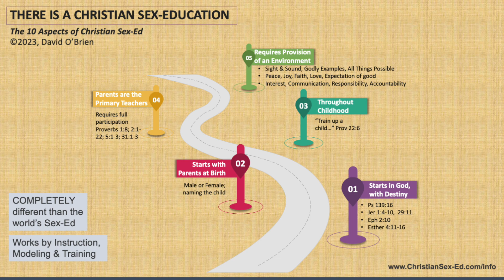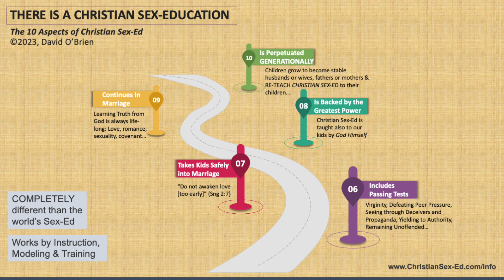BRIEF - There IS A Christian Sex Ed - The 10 Aspects